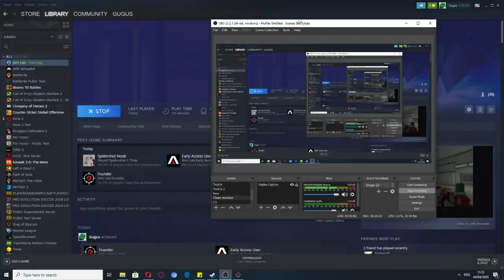🎯 15 MINUTOWY TRENING AIMA DO VALORANT 🎯 3 NAJLEPSZE SPOSOBY KTORE MUSISZ ZNAC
Ideas: Jak grac Valorant, Poradnik do Valorant, Jak zdobyc beta klucz Valorant, Valorant CS GO, najlepsze momenty Valorant, Trening Valorant, Postacie Valorant, Valorant mapy,